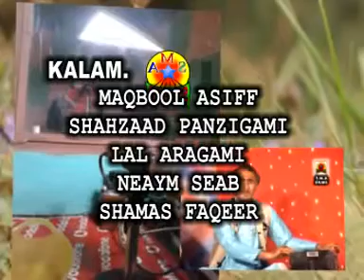Dil heth chilom dildar by . ADIL MANZOOR SHAH .. KALAM. MAQBOOL ASIF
Album Dil heth chelum 3229
Kalam. Maqbool asif
Record lebel . S M A films studios